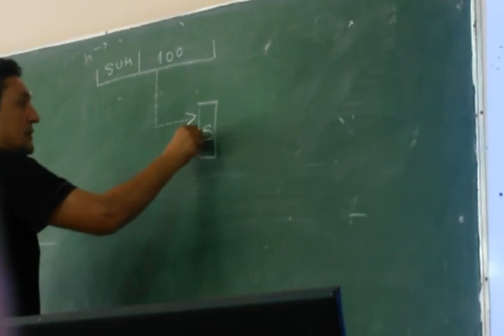7- Unidad de Control (Parte 1/6)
Arquitectura de Computadoras
Contenido: Tipos de Direccionamiento